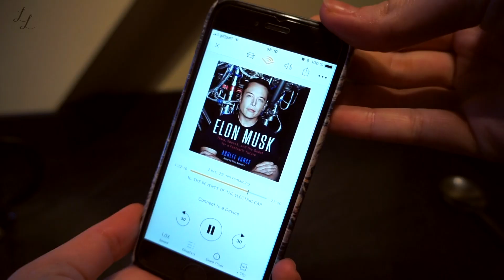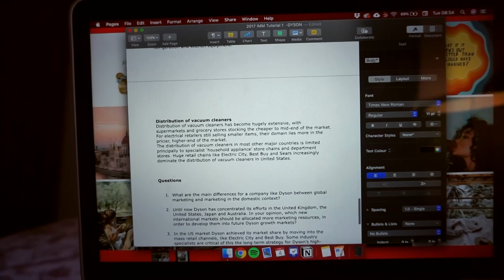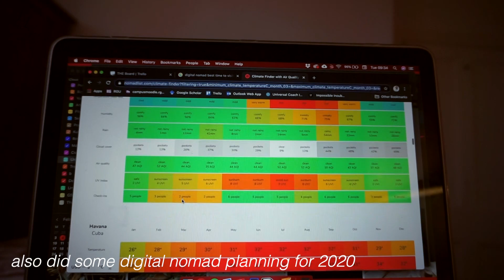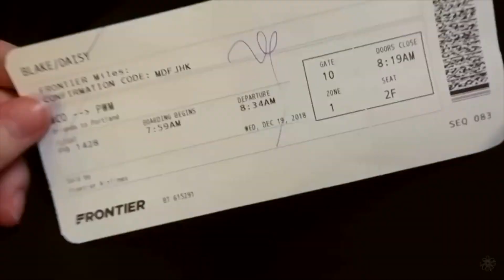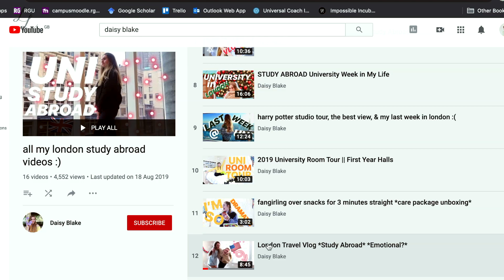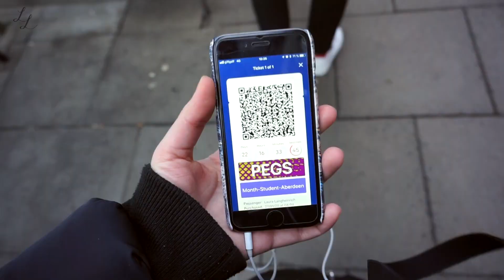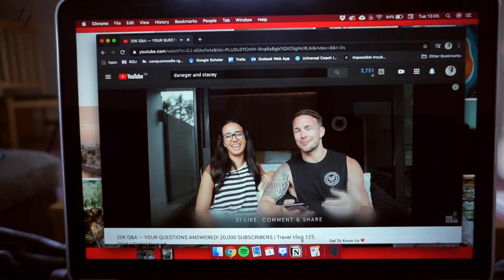DAY IN THE LIFE Studying Abroad in Aberdeen, Scotland 🏴󠁧󠁢󠁳󠁣󠁴󠁿🎓🌎✈️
Grab your ticket for the Girls Study Abroad Event on the 18th of March 2020 in Aberdeen, Scotland! 😍✈️🌎🌈🎓 Join our tribe of like-minded travel enthusiasts from all around the world for an afternoon of big dreams, empowerment and good vibes 😎➡️

➡️ Get the ‘Girls Study Abroad - A Student Guide to Study Abroad’ E-Book 📒✈️😍 - your real step-by-step handbook to your study abroad adventure written from my own 3+ years experience of studying abroad and traveling the world

➡️ Join the Girls Study Abroad FACEBOOK GROUP - a supportive and safe space for girls all around the world who want to study abroad 🎓✈️👯

✅ FREE Study Abroad Checklists: Packing essentials, Pre-departure list and budget overview

I am Laura, a 21-year-old German small town girl studying abroad in Scotland (I also did a semester abroad in Toronto, Canada). This channel is all about my life as an international student, entrepreneur, traveler, personal development junkie and introvert abroad. I film day in the life vlogs, weekend vlogs, week in the life vlogs, travel vlogs, routines & more!

This channel is for ambitious big dreamers who want to get inspired + empowered to create an unconventional life on their own terms. 💜 We do a lot of REALTALK around here and chat about things (no one really talks about) like overwhelm, homesickness, fomo, comparison, anxiety and more. That way, I hope that my videos make you feel less alone with your struggles and more empowered + supported along your way. Thank you so much for supporting my content.

Hugs, Laura ✨

B O O K S   T H A T   C H A N G E D   M Y   L I F E 👇🏼📖
Check out my top fave self-help, spirituality, business + personal development books